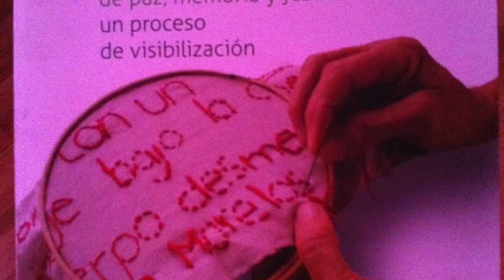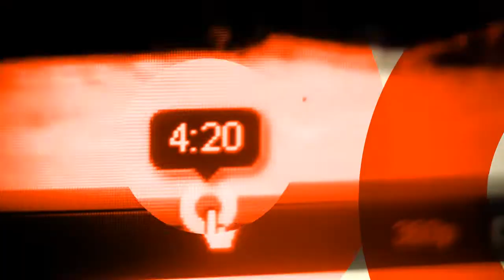"Los pañuelos hablan, gritan, dicen poesía" - Irma Leticia Hidalgo (FUNDENL)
Palabras de Irma Leticia Hidalgo, integrante de Fuerzas Unidas por Nuestros Desaparecidos en Nuevo León (FUNDENL), en la presentación del libro "Bordados por la Paz, Memoria y Justicia: un proceso de visibilización" el 21 de septiembre de 2014 en el Café Nuevo Brasil, en Monterrey, Nuevo León, México.